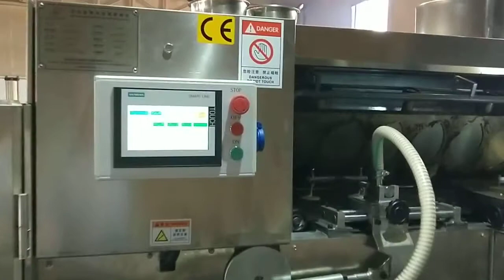Good Quality Automatic Rolled Sugar Cone Making Machine / Pizza Waffle Cone Production Line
Model: TH61X2 24A

If you are interest in our machine, welcome for your inquiry by whatsapp/wechat: 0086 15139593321